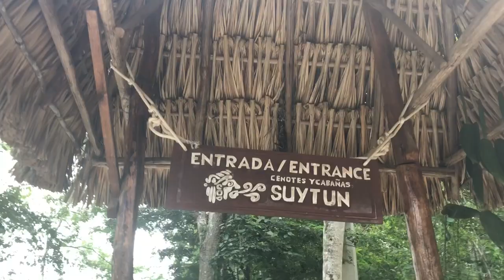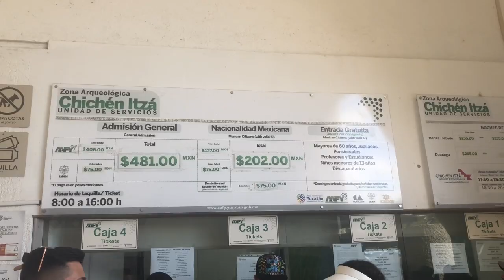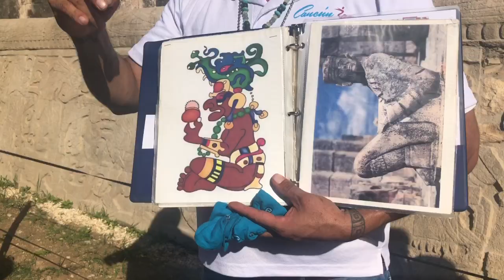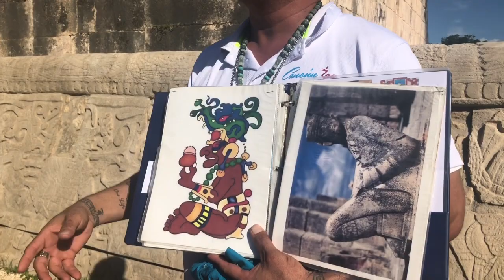Guía para visitar CHICHÉN ITZÁ❤️ Presupuesto💰 Tips✅ Conoce más sobre la CULTURA MAYA🔍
🌴HOSPEDAJE EN PLAYA DEL CARMEN

Contrata de eSIM para tener internet en todo el 🌍

🗺 ¡COMPRA TU TRAVEL PLANNER!